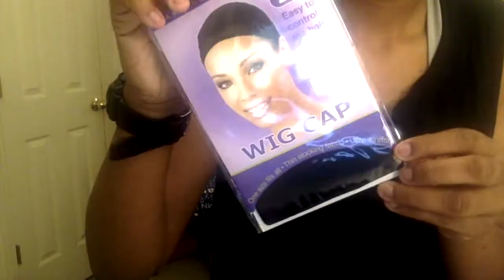Blue Ombre Wig DIY | Jamaican Beach Wave | Glue Gun Method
This video contains another affordable look, like I said, NO MORE SECRETS.

In this video i used the "Glue Gun" method for the Bundles and Sewed down the Closure.

If you have questions about what I used, please visit my description boxes in my past videos, the only thing different in this video is a wig cap so the glue does not touch my mannequins head and also a glue gun with glue sticks.

Instagram~ CSDKAA
Snapchat~ CSDKAA
Facebook~ Crystal Kelley